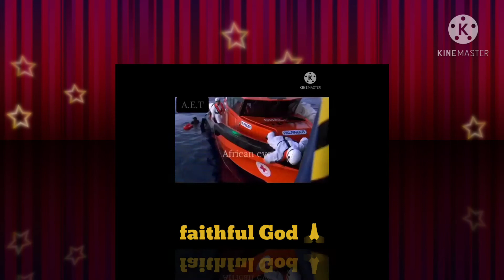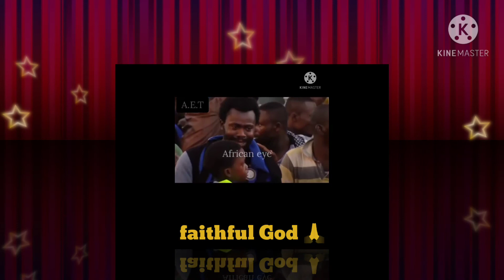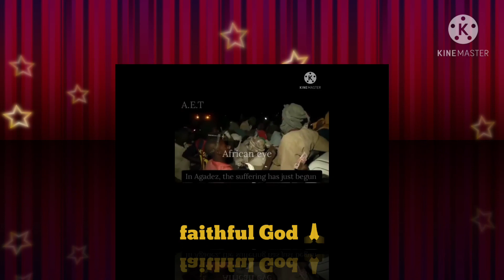am grateful,if I remember this past,oh lord thank you for the gift life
road to find money 💸 isn't easy out all,we all need to thank God everyday by day, is a great God 🙏 🙏🙏🙏